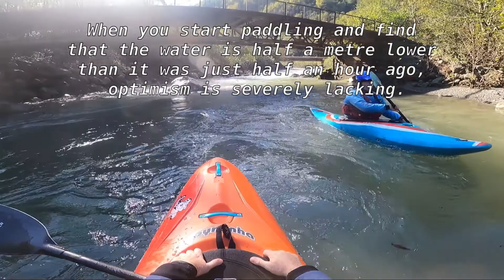Kintrishi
River Kintrishi at ok water level (a bit to low above the power station).